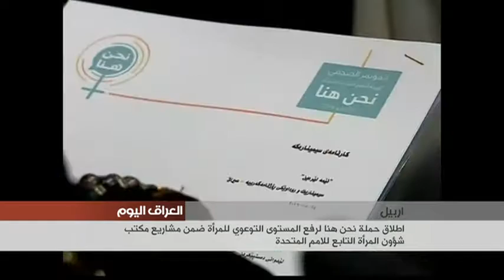حملة " نحن هنا " في اربيل لتوعوية المرأة العراقية وحثها على المشاركة في العملية السياسية